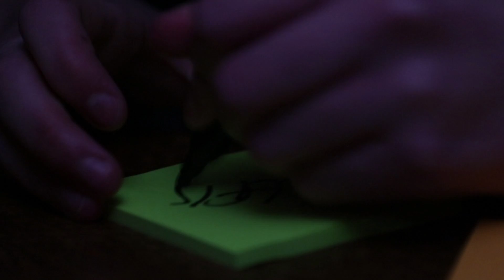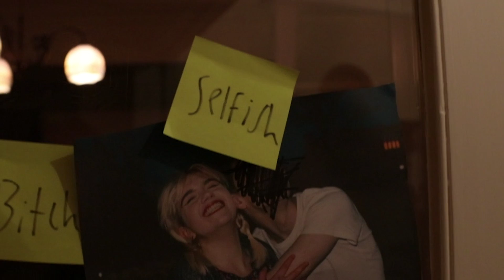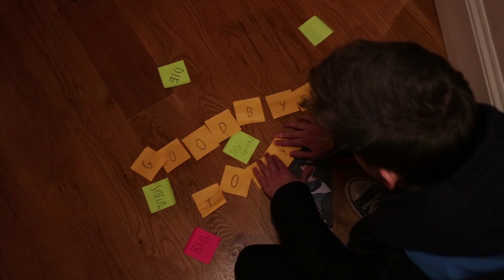"Post It" Horror Short Film - by Zoe - edited by Leo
I had nothing to do with pre-production or the filming of this, I just did the post-production. This film was written and directed by Zoe Mendelson.

excuse the cheesy sound effects